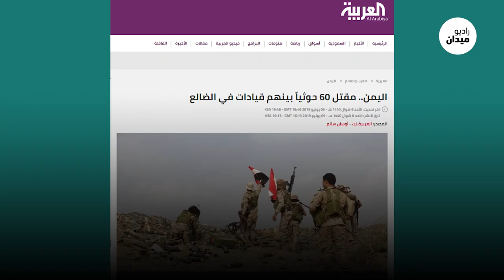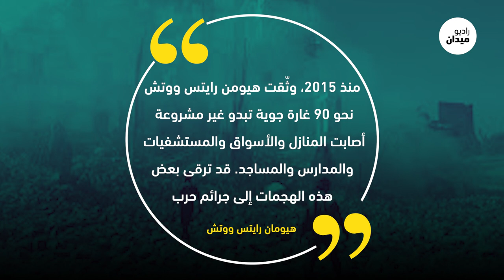الحوثيون على بعد كيلومترات من مدينة نجران